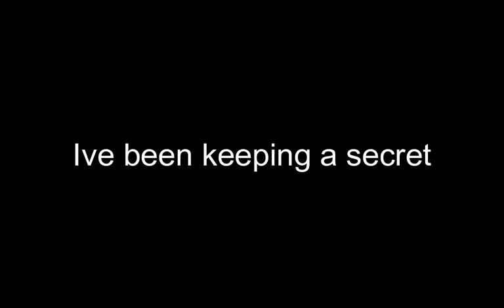It finally happened...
yay

also happy april fools mafaka